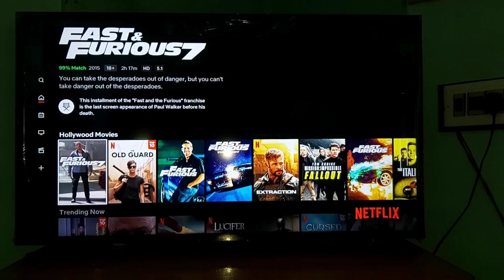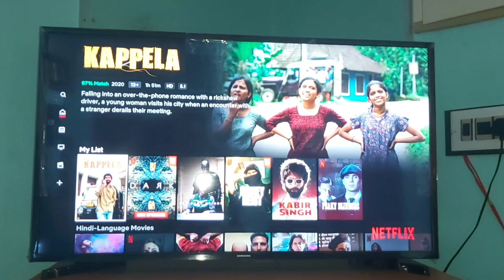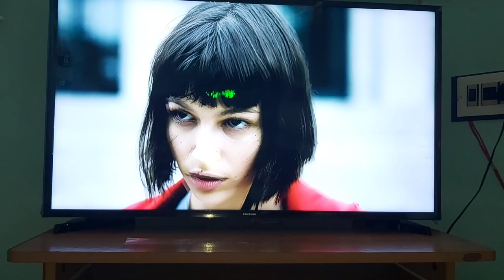Everything to know about Netflix | Netflix Monthly Plans | Malayalam | HS WORLD